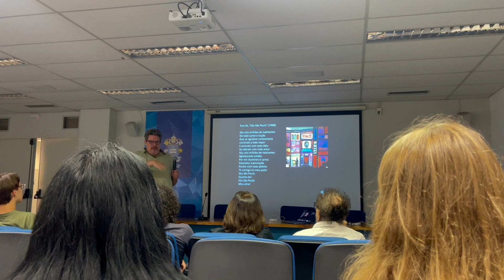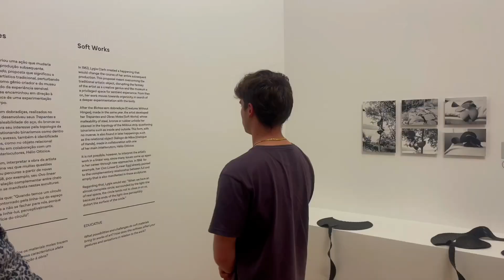Summer in Brazil: Pinacoteca do Estado, Festival das Estrelas, and So Much More!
Mali and Olivia are in the fourth week of the Summer in Brazil program in São Paulo. Last week, they visited the Museu Afro Brazil, Museu das Culturas Indígenas, and the Pinacoteca do Estado de São Paulo. They also attended a lecture with Professor Chris Dunn, enjoyed the Festival das Estrelas, and even managed to go to the beach!

Summer in Brazil is a 6-week summer program sponsored by the Stone Center for Latin American Studies at Tulane University and the Center for Latin American, Caribbean, and Latinx Studies at Vanderbilt University caters to graduate and undergraduate students who wish to achieve a high level of Portuguese fluency through immersion in Brazilian culture.